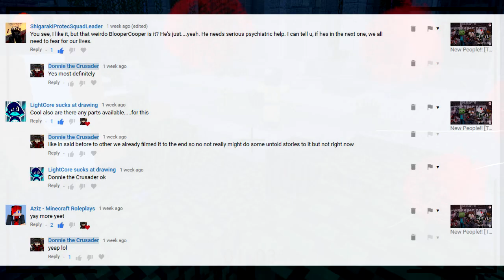Blooper Cooper [Tales of the Crafting Dead] ep 7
with one man down two more takes his place but will they go away like he did or will thy survive this place of madness. plus and new foe comes and makes life a little more harder than it was.